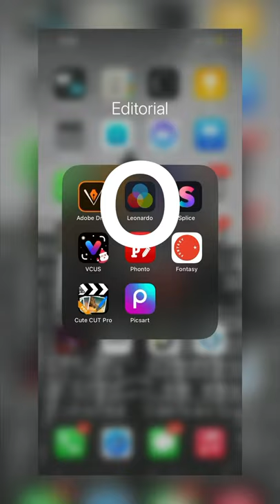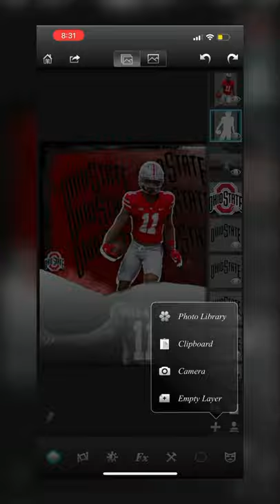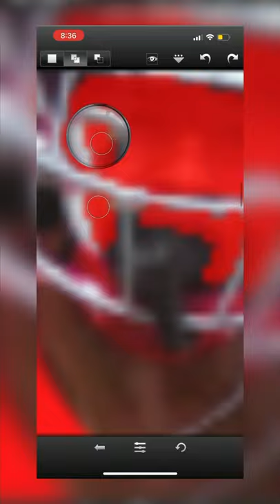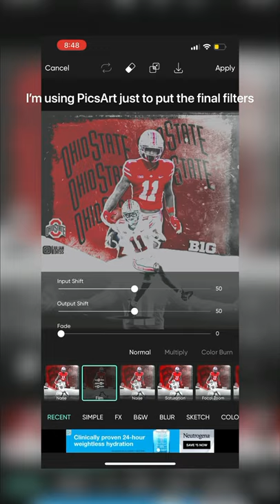Mobile College Football Graphic Design SPEEDART W/ Leonardo & PicsArt